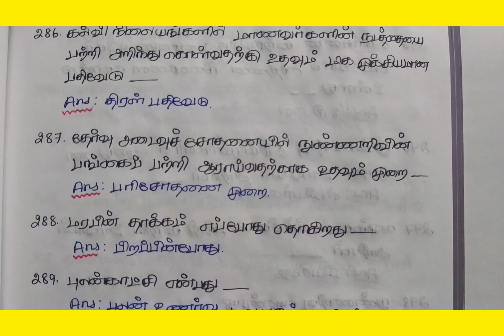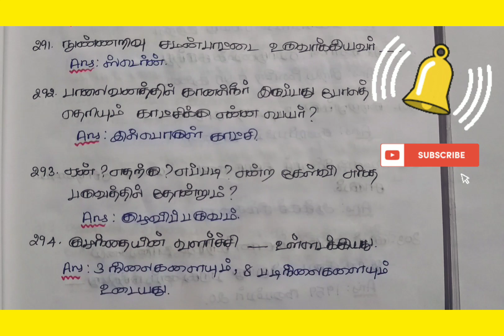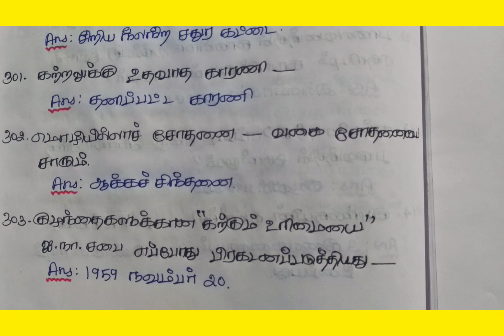TNTET EXAM PAPER 1,2# உளவியல் முக்கியமான வினாக்கள் மட்டும்# படிங்க பாஸ் பண்ணுங்க@Study best channel